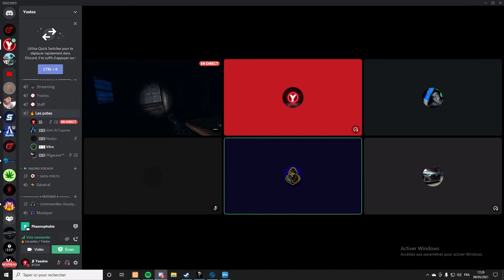Best Of Stream #1